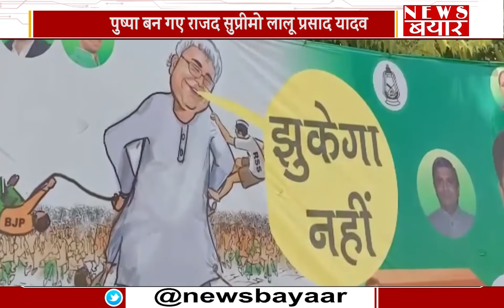RJD सुप्रीमो Lalu Yadav बन गए पुष्पा बोले मै झुकेगा नहीं, Patna Rjd दफ्तर के बाहर लगी तस्वीरें